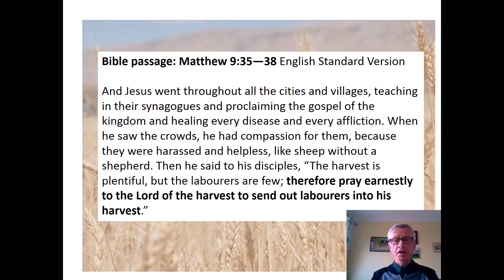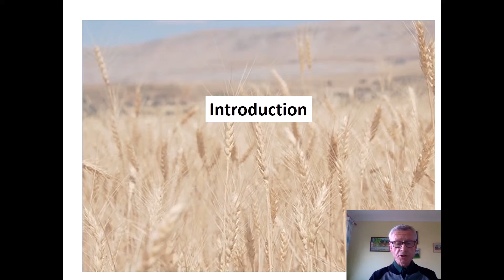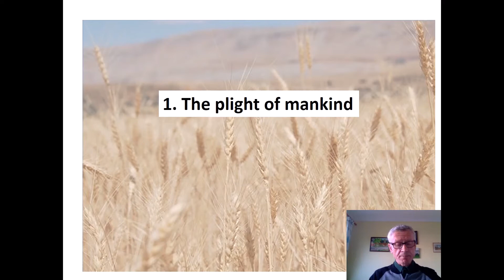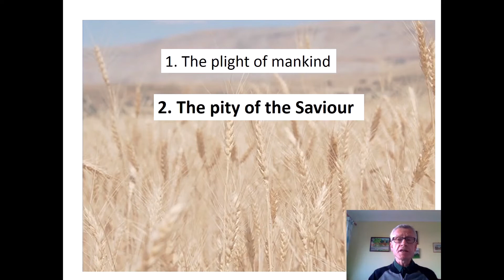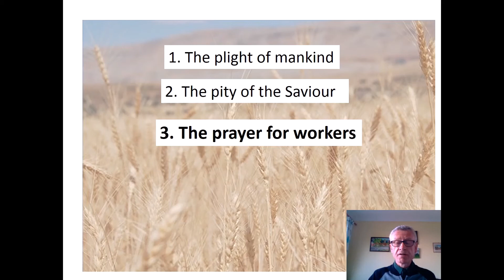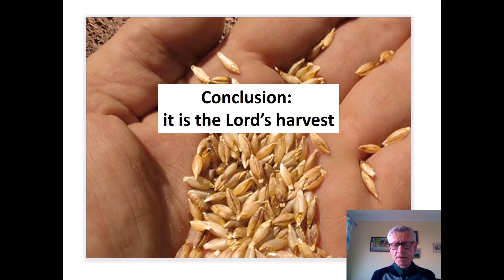Clink Evening Service 11th October